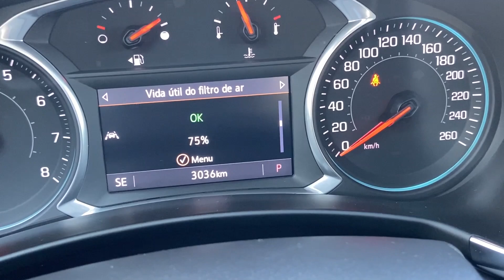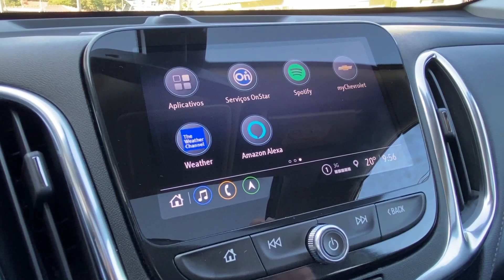NOVO CHEVROLET EQUINOX PREMIER: tração integral e mais tecnologia de segurança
Na matéria desse semana vamos falar do novo Chevrolet Equinox na versão Premier. Nesse caso temos o motor de 1,5 litro turbo com 172 cv trabalhando em conjunto com a transmissão de seis marchas e a possibilidade de tração integral. Vale destacar as novidades que dizem respeito à tecnologia de segurança, como frenagem autônoma, além do facelift da dianteira e traseira.